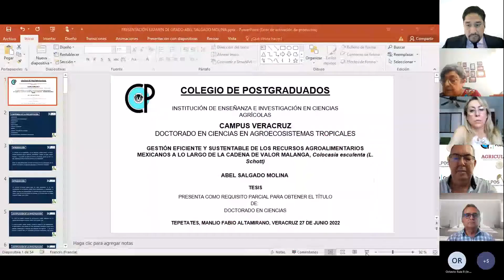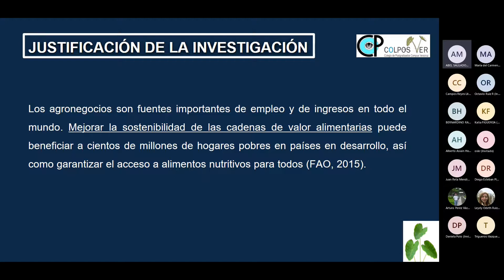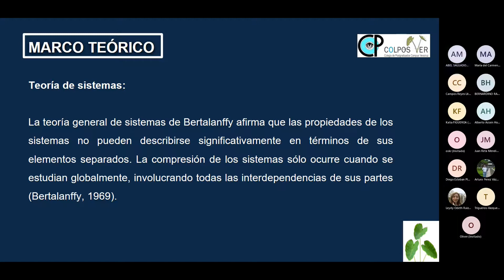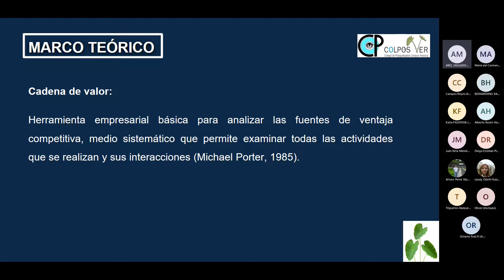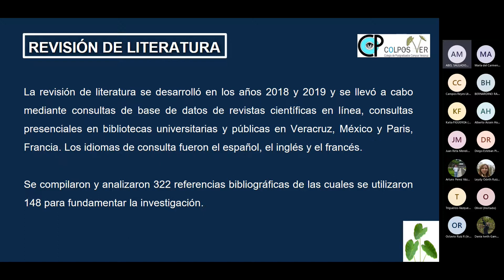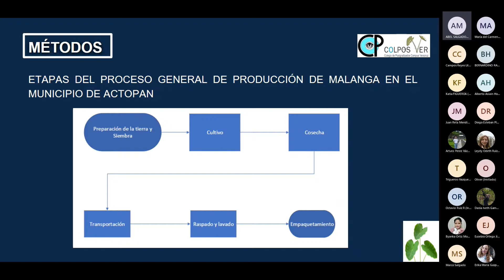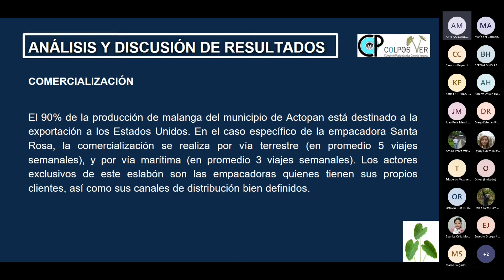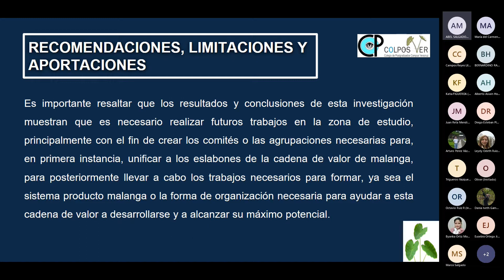examen Abel Salgado 20220627